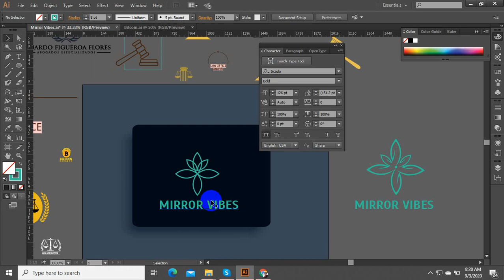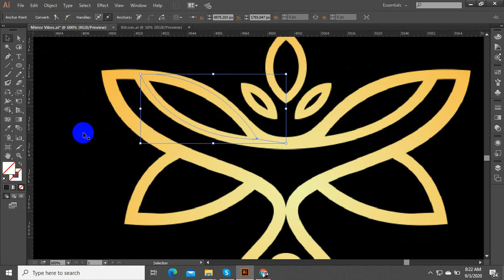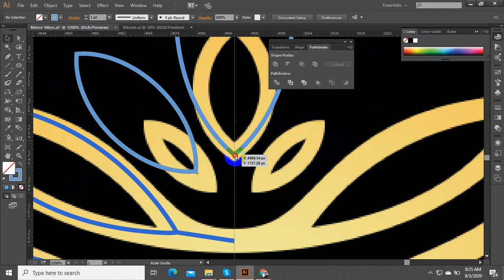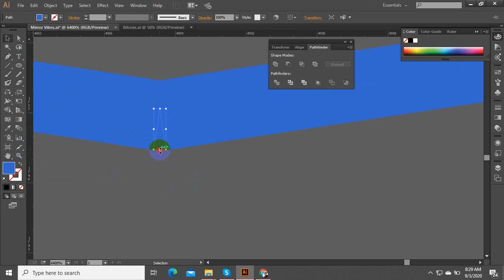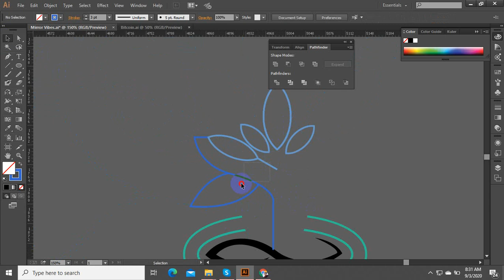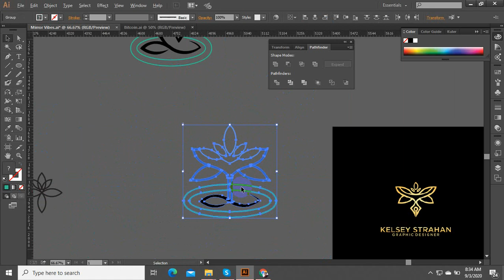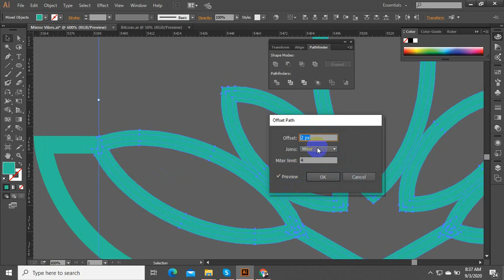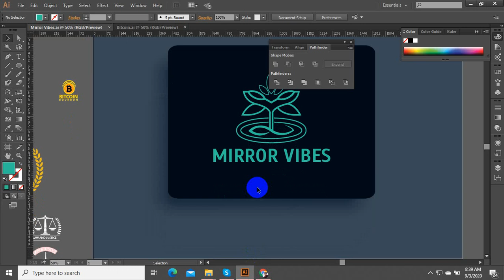Logo design Ides